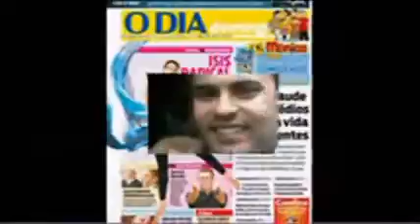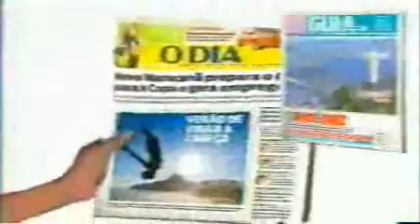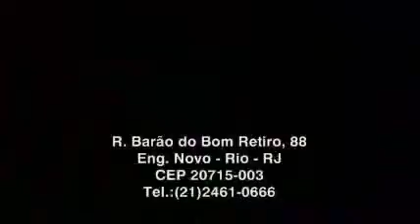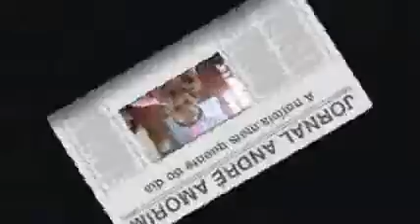Jornal André Amorim 972